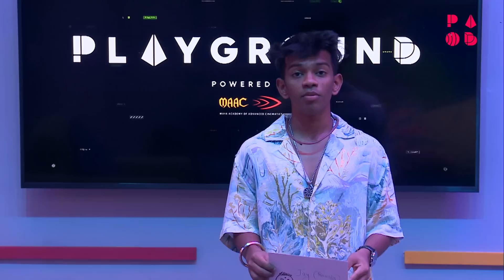KFC Playground | Redux | Who will be the target for Relegation? | Ep 13 | @CarryMinati​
KFC Playground powered by MAAC and Sunfeast Dark Fantasy is the world’s first gaming entertainment championship. A next-level journey full of unseen entertainment, gaming, and drama is all set to begin as KFC Playground is finally here with its all-new episodes. So hang in there, to watch KFC Playground with a new perspective.

This show is powered By MAAC
MAAC is India’s leading premier institute that provides career-oriented and short-term courses in Animation, Visual effects, Gaming, Filmmaking, Multimedia, Broadcast, and augmented and virtual reality.

Our Special Partners For This Show

More About KFC Playground
KFC Playground is the world’s first gaming entertainment championship featuring four of the biggest Gaming entertainers of India leading their team of 4 players each to compete against each other over a period of 28 days to determine the winning team & one Individual champion. Pick your side & support them through the championship.